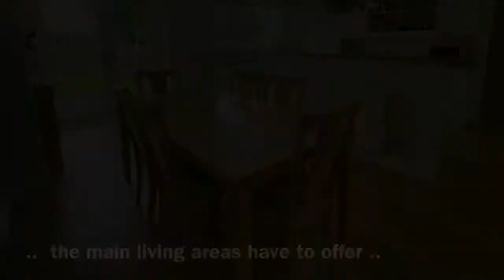Taster tour | 69 Windsor Walk | South Anston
FOR SALE Four-bedroom detached bungalow | South Anston